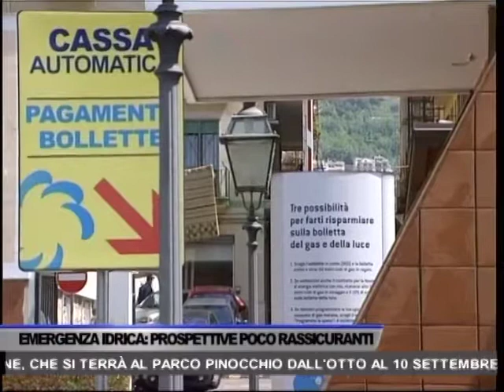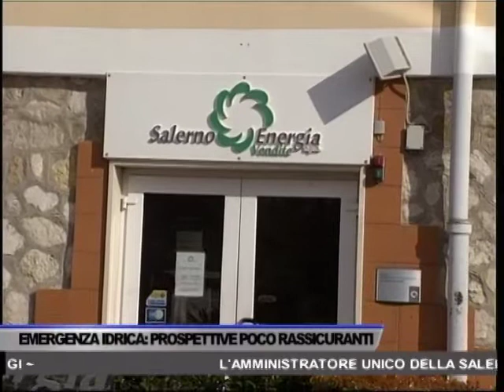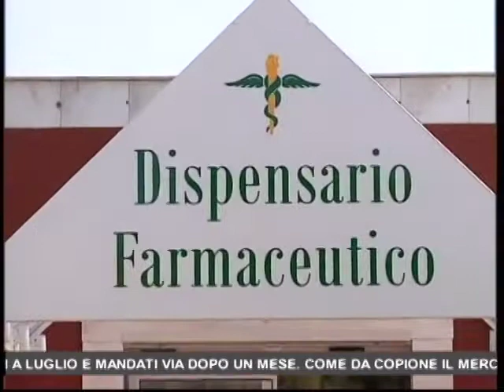TG OGGI NEWS DEL 31/08/2017